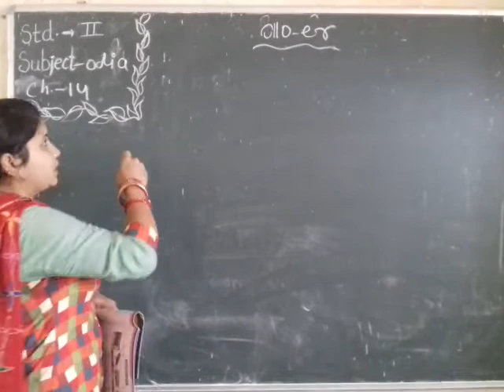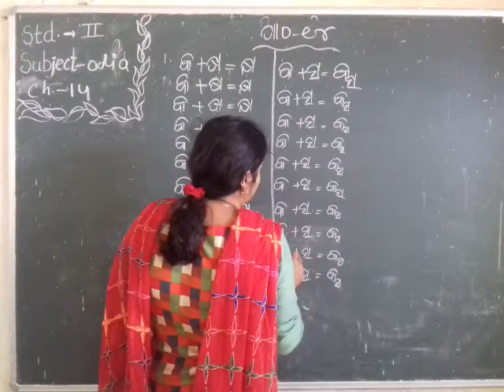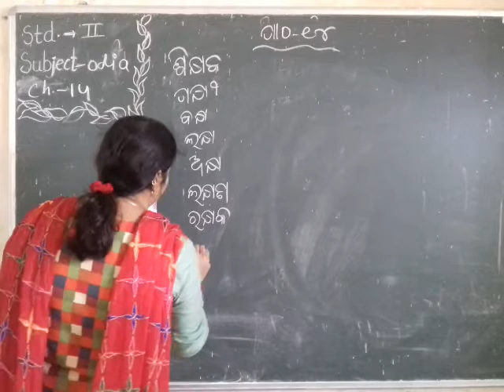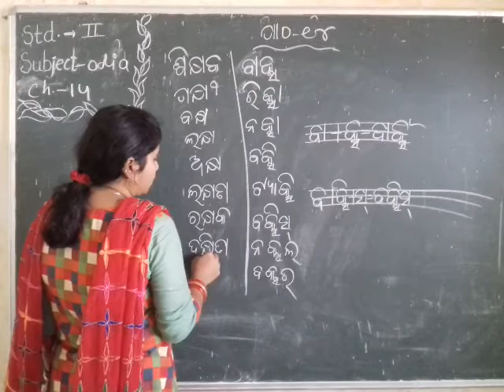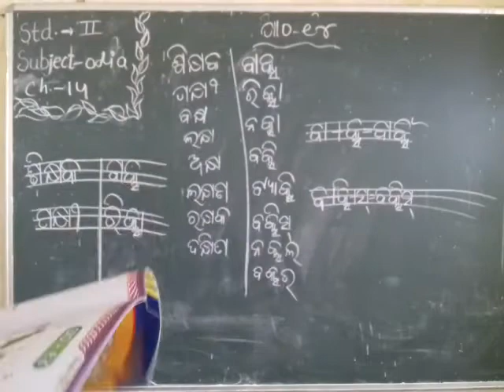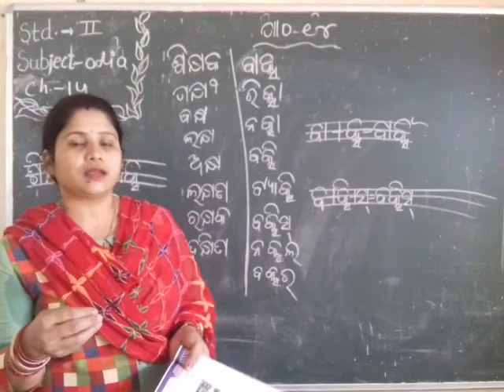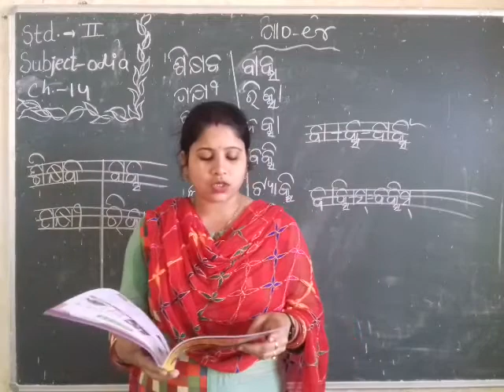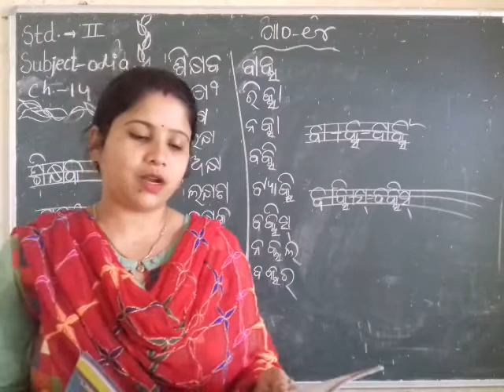Std. II , Sub : - Odia, Chapter - 14, By Mrs. M. Samal